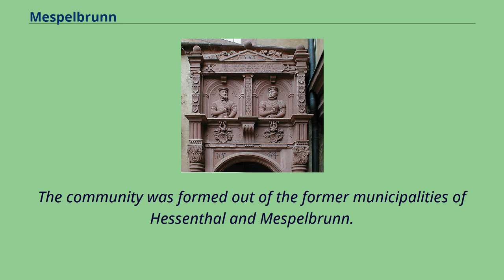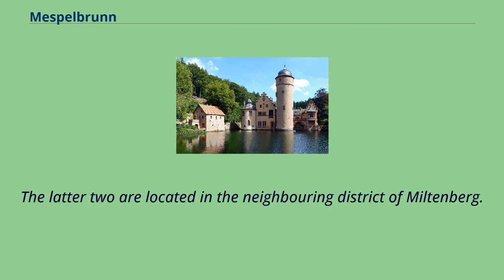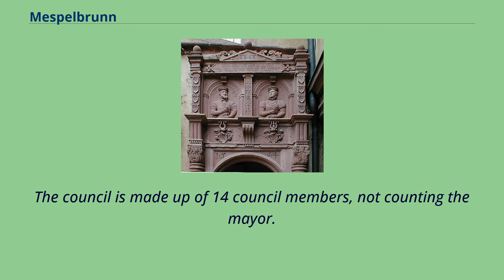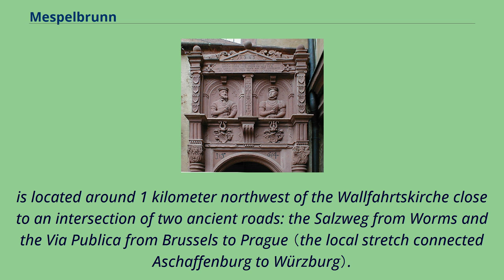Mespelbrunn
Aschaffenburg_(district)
Hessenthal Gasthof zur Post Portal in Mespelbrunn Castle’s inner courtyard Mespelbrunn is a community in the Aschaffenburg district in the Regierungsbezirk of Lower Franconia （Unterfranken） in Bavaria,
Germany and a member of the Verwaltungsgemeinschaft （municipal association） of Mespelbrunn, whose seat is in Heimbuchenthal.
It is the site of Mespelbrunn Castle, one of the most famous landmarks of the Spessart region, and of the Wallfahrtskirche Hessenthal, for more than 700 years the destination of a Christian pilgrimage.
The community lies in the Spessart hill range, a Mittelgebirge.
Most of the houses are located in the valley of the Elsava, but the municipal territory extends into the wooded hills, especially to the east.
The community was formed out of the former municipalities of Hessenthal and Mespelbrunn.
Today, it has three Ortsteile （Hessenthal, Mespelbrunn and Schloss Mespelbrunn） on two Gemarkungen （cadastral areas）, Hessenthal and Mespelbrunn.
The neighbouring communities are （from the north, clockwise）: Bessenbach, the unincorporated areas Waldaschaffer Forst and Rohrbrunner Forst, Heimbuchenthal, Leidersbach and the unincorpoared area Forst Hohe Wart.
The latter two are located in the neighbouring district of Miltenberg.
The foundation of the villages Hessenthal and Neudorf （after 1939: Mespelbrunn） was the result of settlement activities in the Spessart by the Archbishops of Mainz and the Counts of Rieneck, respectively.
Between the two villages ran the territorial border between these lords.
The pilgrimage to Hessenthal （see church below） goes back at least to 1293.
It was established by Mainz as a response to the Rienecks' foundation of Kloster Himmelthal.
In the Middle Ages, the Elsava valley and Hessenthal were located on the juncture of two important long distance trade routes, the Via
Publica through the Sp...